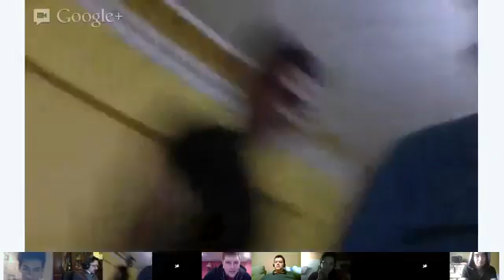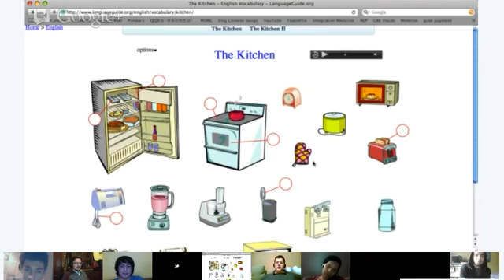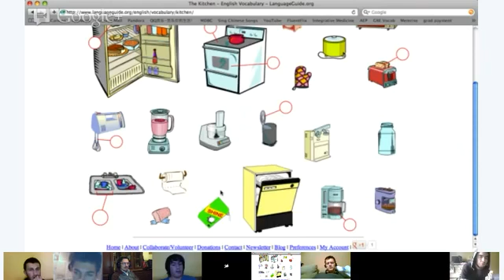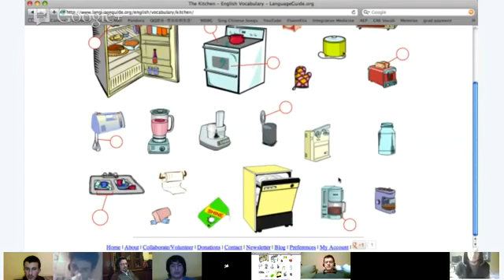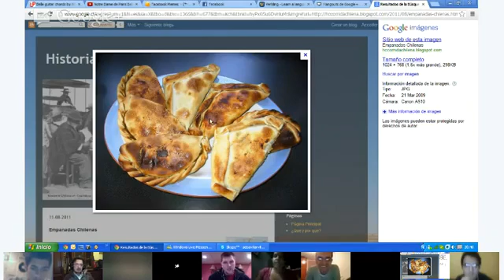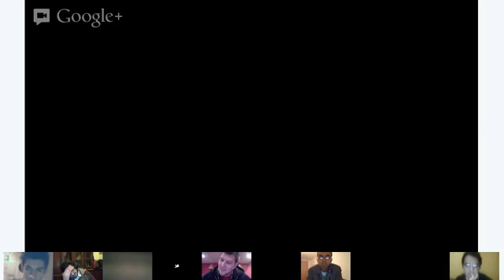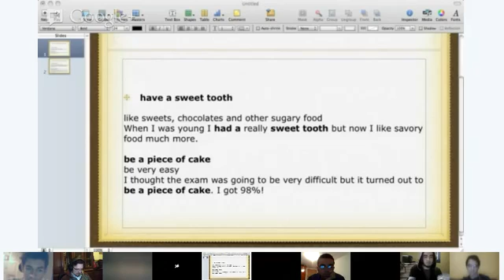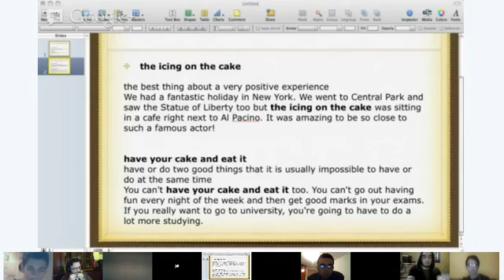Speaking - Mack (English class)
Let's talk about some FOOD. We will discuss our favorite dishes and how to prepare them. I will also provide a vocabulary list to improve our culinary knowledge!